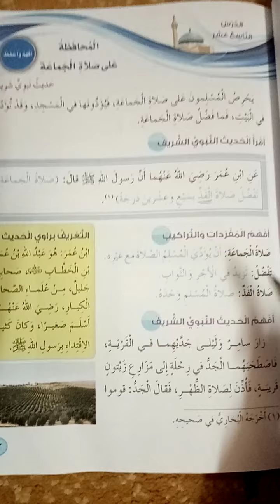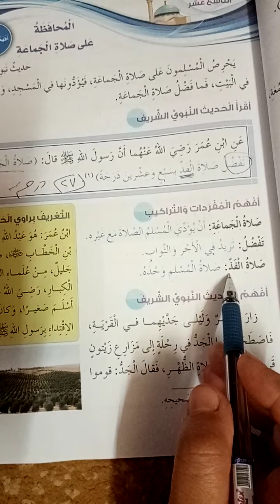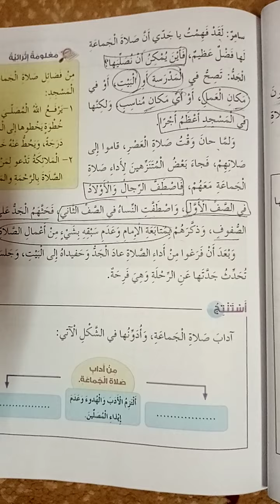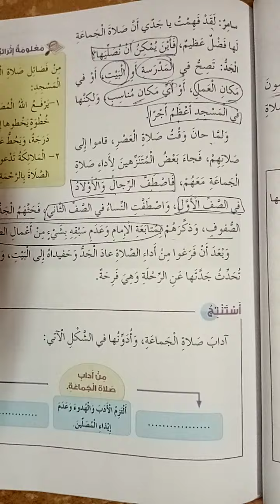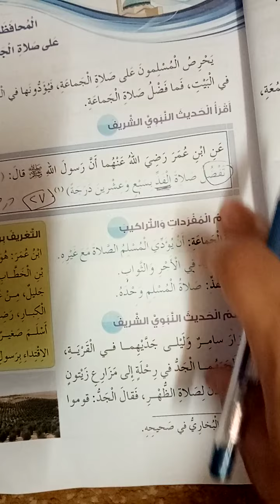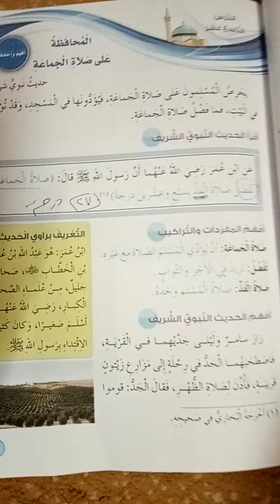الصف الخامس / تربية إسلامية / الدرس التاسع عشر / المحافظة، على صلاة الجماعة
الصف الخامس / الدرس التاسع عشر / المحافظة على صلاة الجماعة